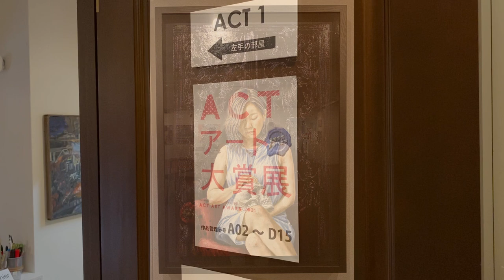ACT主催「ACTアート大賞展 2021」【アートコンプレックスセンター】202104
ACT主催「ACTアート大賞展 2021」

ACTアート大賞展は、The Artcomplex Center of Tokyo（ACT）が主催する2011年から始まったS30号までの平面作品のアートコンペティションです。
2020年からは一次審査、二次審査を設けております。一次審査通過作品は二次審査展示会期内、アートコンプレックスセンターに展示され、全審査員による協議により受賞作品を決定致します。
最優秀賞 受賞者には、賞金として10万円＋1週間の企画個展開催権をThe Artcomplex Center of Tokyoより贈呈いたします。

第一次審査通過作家を発表いたました。126名の作品が展示審査にかけられます。
ぜひご来館いただき、ご高覧ください。

■ 二次審査展示会期
2021/4/1(木)-4/4(日)
11:00-19:00 ※最終日は17:00まで

[結果発表]
4/4(日)夜 アート大賞展webにて発表

■ 会場
The Artcomplex Center of Tokyo
160-0015 東京都新宿区大京町12-9 2F

■ 入場料　無料

■ 第一次審査通過作家　一覧
kakeru｜MIYUKI UMEZAWA｜塚原克孝｜Monzo渡邉｜玉利泰一朗｜鈴木博樹｜杉本憲一｜羽田野令也｜Taka Nomura｜加藤 舞｜吉永真琴｜吉永朋希｜やまざきのりこ｜小野裕人｜まつもとみお｜Ashu Pine｜鈴木崇裕｜牛込美輝｜山本浩二｜Hiro・M｜古磯隆生｜ふじいみほ｜吉田由貴子｜久世なつか｜新木香葉｜髙栁基己｜Aven｜平川玲奈｜三好真弓｜岡本ヨシヒロ｜奥澤つとむ｜あおきみゆう｜菅野律子｜山口弘彦｜大西 翔｜U-ku｜照花｜藤高昇大｜浅井｜長谷川尚子｜asacoo｜ドル萌々子｜Yoriko Okumura｜河瀨悠里｜大田和亜咲宜｜坂本左衛門｜松宮史恵｜中野多恵子｜まちだたかし｜津田峰彦｜鳥居純子｜山川安宏｜野口晴義｜Yoshimi Saito｜Hyunmin.w｜川口ゆのこ｜中川たいてん｜城間雄一｜河端政勧｜下山美紀｜新埜康平｜鍜治屋｜haruna.paint｜伊藤瑞生｜白古 泣｜相波エリカ｜清水潤二｜ナカムラミオ｜坂口裕美｜Radon｜岡本たかし｜堀口紗穂里｜西村勝利｜東菜々美｜大高 渉｜オビマリ｜樺山カナヤ真理｜るり｜友廣 芯｜山本英未｜石倉かよこ｜鈴木雄馬｜角田笑香｜kei yamada｜小島沙織｜MARINO.｜Teppei Okada｜川上貴弘｜森本正樹｜塩田綾花｜梅浦康平｜松本 悠｜塚田辰樹｜荻野美沙｜河野菜穂子｜平尾未来｜三平浩太｜楓月まなみ｜馬場敬一｜井上玲央真｜トミタマリコ｜原田有希｜吉田大和｜山本幸治｜田辺結佳｜豊崎恵美｜大橋恵奈｜辻井英里｜上島好恵｜さくらわだ｜野村百花｜みなみなみ｜臼杵寿子｜飯島小雪｜大塚 栞｜シムラキミオ｜雨夜来｜古川博崇｜狗島｜齋藤ムベンベ｜伊藤久美子｜林 那月｜川田基寛｜伊原大也｜神山麗子｜徳永秀之｜（敬称略・順不同）

■ 賞・賞金について
‹最優秀賞›
1名…賞金10万円＋アートコンプレックスセンターでの企画個展開催権
The Artcomplex Center of Tokyo 2F ACT3またはACT4にて1週間の企画個展を開催。

‹優秀賞›
企画グループ展　8名
The Artcomplex Center of Tokyo 2F ACT5にて、4名のグループ展を1週間ずつ開催。

■ 審査員について
神林章夫　[財団法人　神林留学生奨学会 理事長]
車　洋二　[アートディレクター・KURUM'ART contemporary主宰]
O　JUN　 [東京藝術大学教授]
丸山浩司　[多摩美術大学教授]
式田　譲　[The Artcomplex Center of Tokyo 館長]